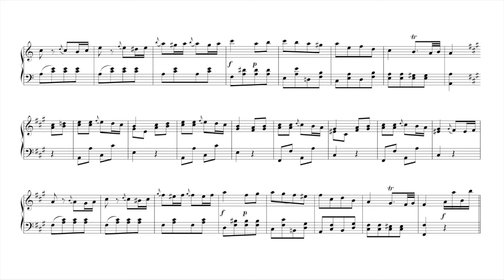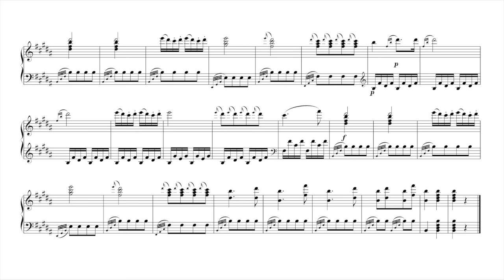トルコ行進曲 alla YOASOBI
YOASOBIのライブを見に行った帰りに思いついたアレンジ（というか遊び）なのでこんなタイトルを付けましたが、「最近のJ-POPのような転調が繰り返されるトルコ行進曲」という意味でしかありません。ばかばかしくてごめんなさい。

‹原曲›
モーツァルト作曲「ピアノソナタ イ長調 K.331」より第3楽章